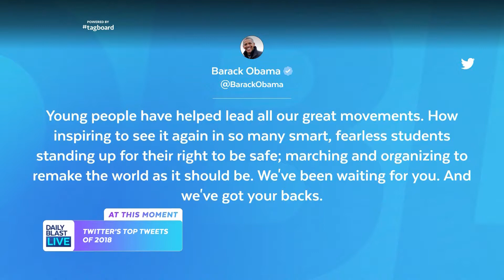HERE ARE THE TOP TRENDING TWEETS OF 2018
BTS dominated this year.